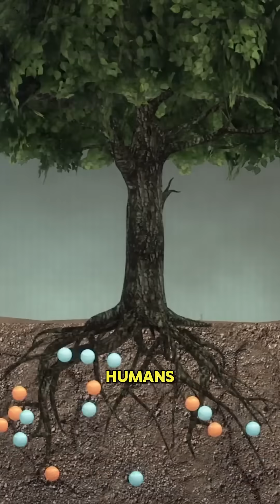Is CO₂’s Role in Warming Overstated?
Yes—humans affect the climate. But the role of CO₂? It’s been overblown.

CO₂ acts like a thermal canopy—trapping heat and re-radiating it. But that effect doesn’t increase forever. There’s a threshold.

And we may already be past the point where more CO₂ makes much difference.